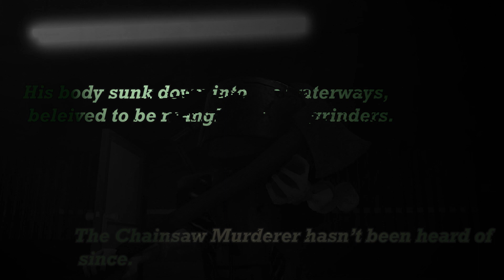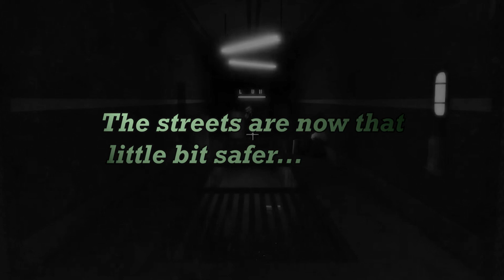Chainsaw Murderer - [Roblox]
The Chainsaw Murderer in Criminality Roblox - The game has a Halloween update so go check it out

roblox criminality chainsaw